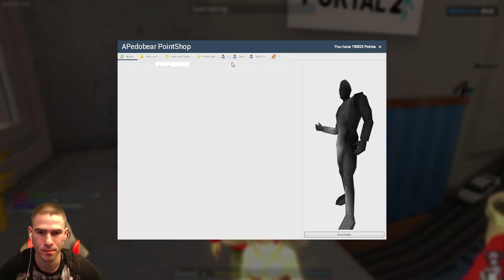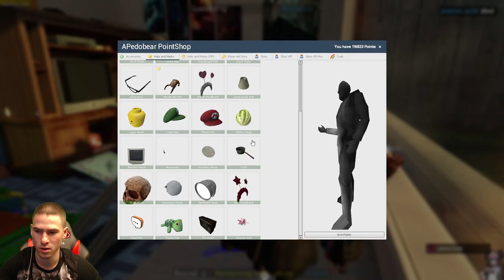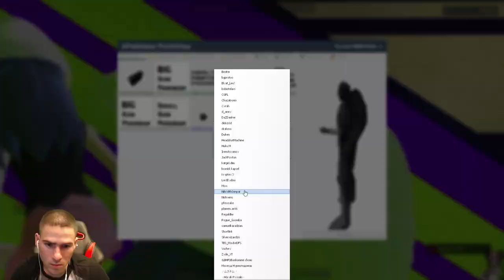Хванах се на Бас с Педо💰